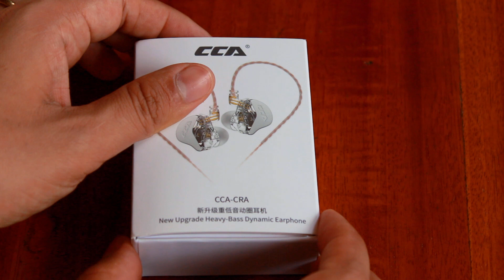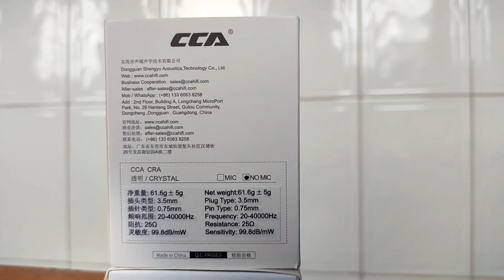CCA CRA - El mejor abajo de U$D15 - [Review #25]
CCA NRA CCA CRA

○ Auriculares de entrada
CCA CA2
KZ EDX 1DD
KZ EDX PRO
BLON BL 03
CCA CSN

○ Precios medianos
TRIPOWIN TC-01
Tripowin MELE
KZ ZAX
Moondrop SSP

○ Auriculares con precios superiores
BGVP DN3
Moondrop ARIA
Moondrop Kato

○ Ideal para músicos
BLON BL05 S
CCA NRA

○ Basshead
Senfer KP 520
Tiandirenhe TD08

○ TWS
KZ SKS
Sabbat E12 Plus

Modulo Bluetooth
KZ AZ09 PRO

○ Dac:
Tempotec E35
Tempotec Sonata HD PRO

○ Extras
Cabo MMCX com microfone
Cabo Yinyoo 16 nucleos